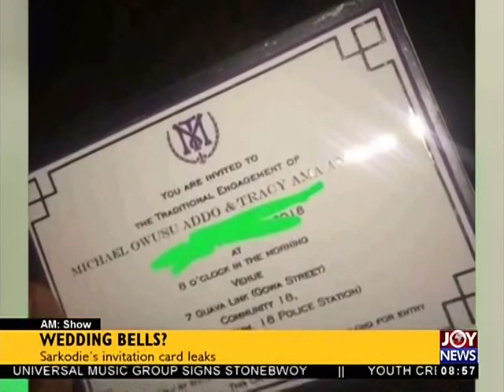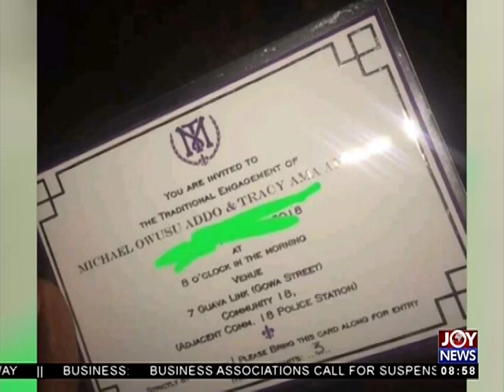Wedding Bells? - AM Showbiz on JoyNews (18-7-18)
Sarkodie's invitation card leaks